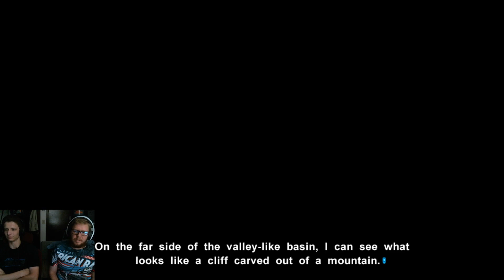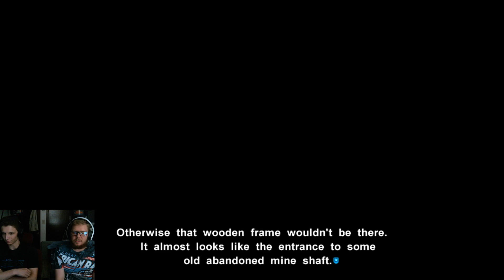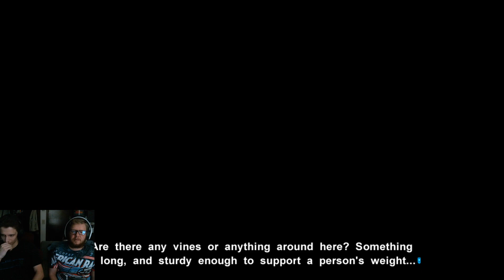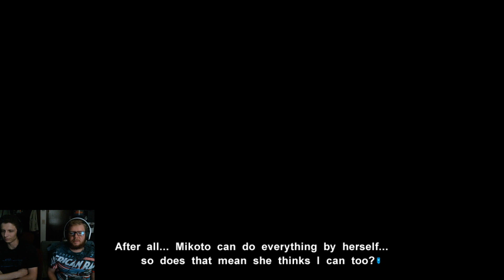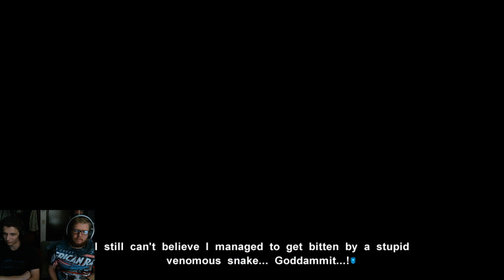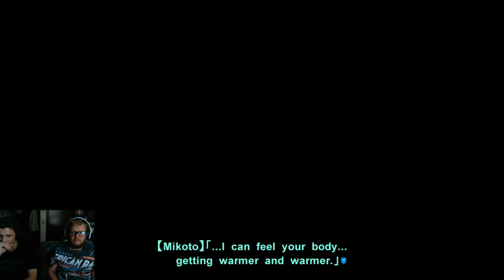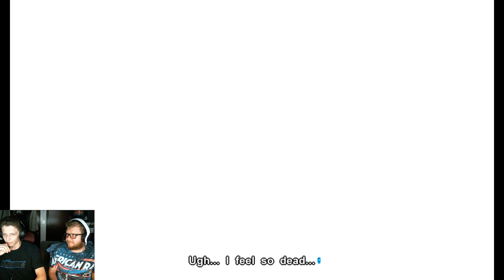Muv-Luv Unlimited Let's Play Ep. 2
Please like the video if you liked it, leave a dislike if you didn't enjoy it, and share it if you really enjoyed it, leave a comment if you'd like to, and subscribe if you're new!